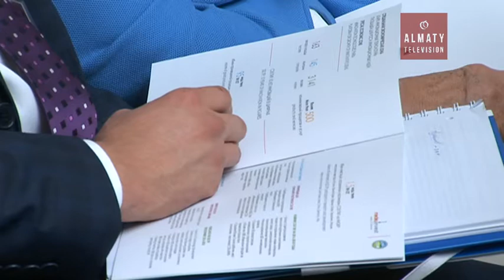Экстремальные аттракционы и зеркальный мост построят в горах Алматы (06.09.16)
Экстремальные аттракционы и зеркальный мост, стоимостью 30 млн евро построят в горах Алматы. Возведение объектов запланировано на 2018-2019 годы. Об этом стало известно в ходе инвестиционного форума "Медеу".